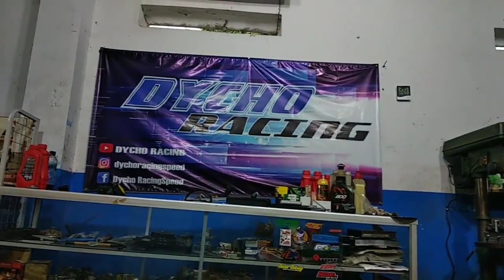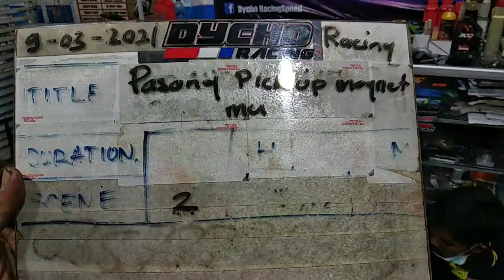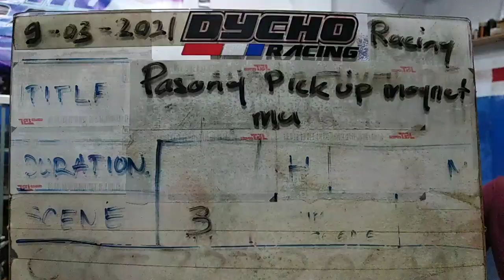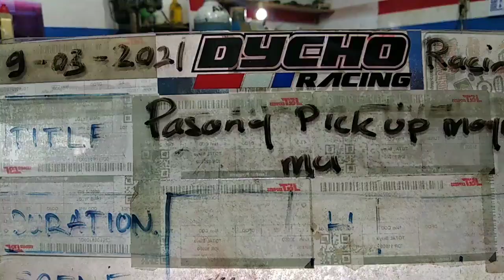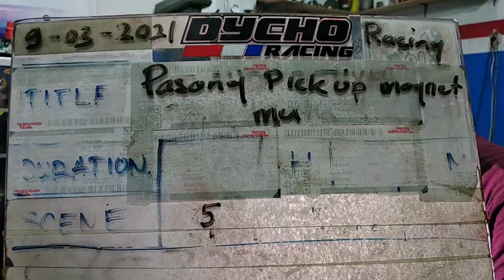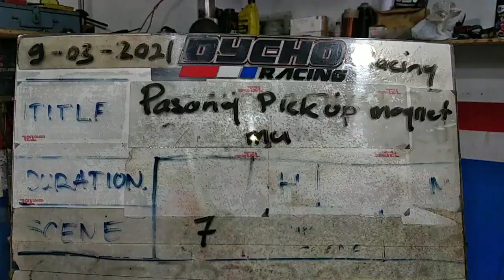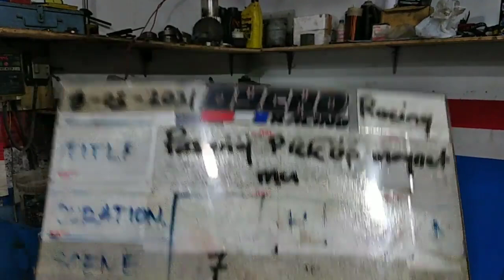Pasang Pick Up Magnet Mu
Haaalloo Gaess...